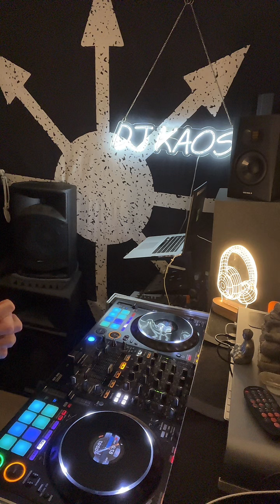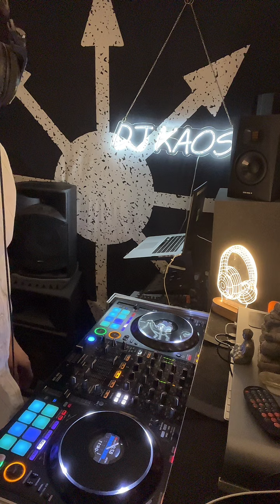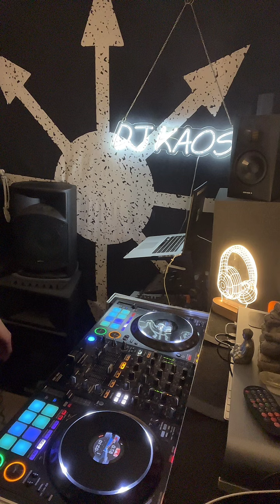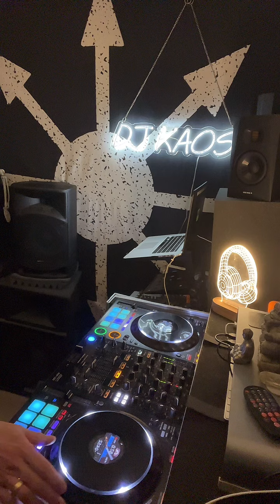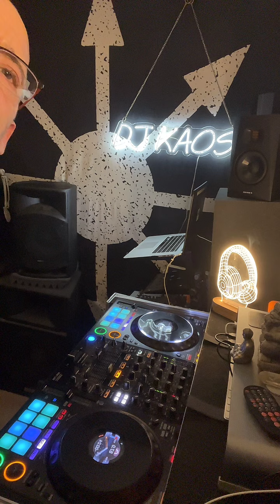Liquid DNB mix - Drum & Bass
Another f ing amazing liquid drum and bass mix by Mark Kaos